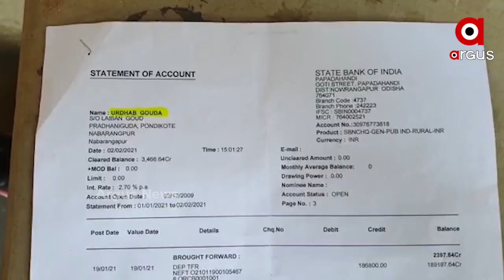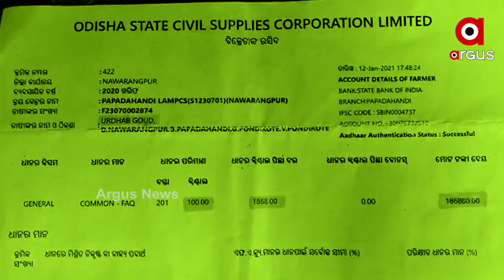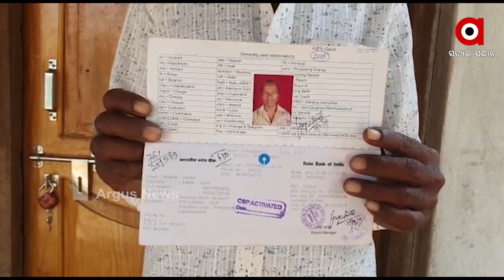ମାତିଛନ୍ତି ସାଇବର ଲୁଟେରା ....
ସାଇବର୍ ଲୁଟେରାଙ୍କ ଟାର୍ଗେଟରେ ଚାଷୀ ।  ନିରୀହ ଚାଷୀ ମୋବାଇଲ ଫୋନ୍ ର ବ୍ୟବହାର ଜାଣିନଥିବା ବେଳେ ଫାଇଦା ନେଉଛନ୍ତି ସାଇବର୍ ଲୁଟେରା । ନବରଙ୍ଗପୁର ପ୍ରଧାନିଗୁଡା ଗାଁର ଚାଷୀ ଉଦ୍ଧବ ଗୌଡ଼ଙ୍କ ଆକାଉଣ୍ଟରୁ 86583 ଟଙ୍କା ଲୁଟ୍ ...